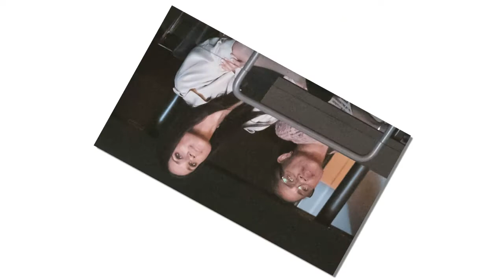How Meghan Markle's Mom Doria Ragland Overcome With Emotion at Royal Wedding?